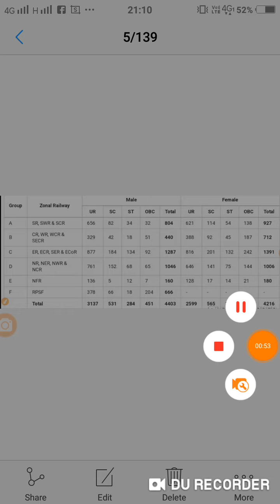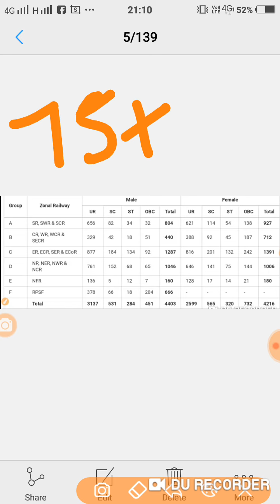RPF constable expected cut off